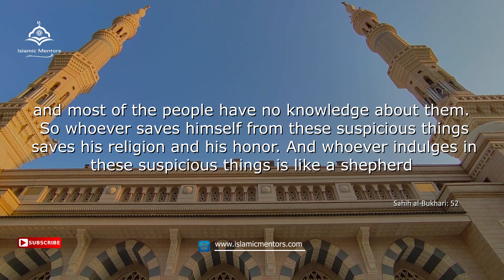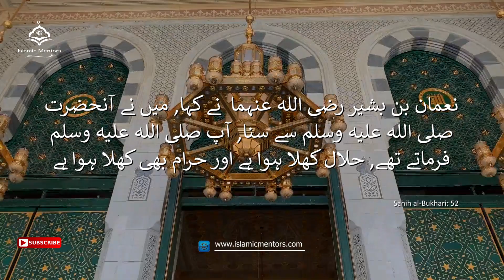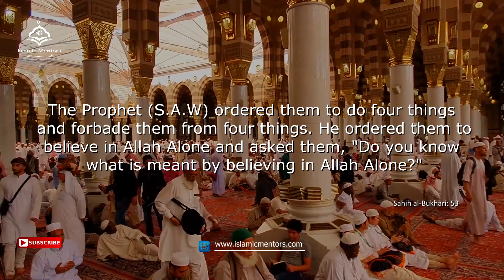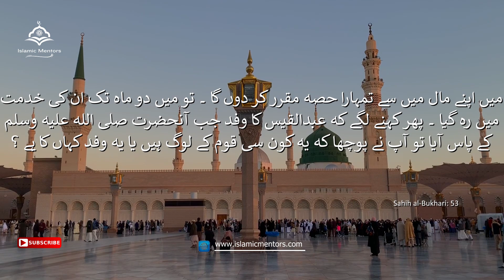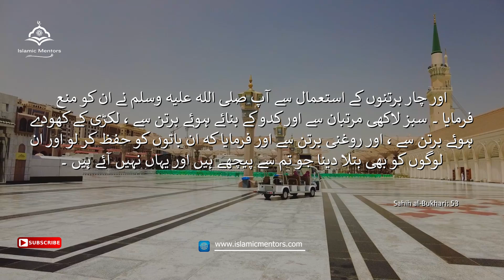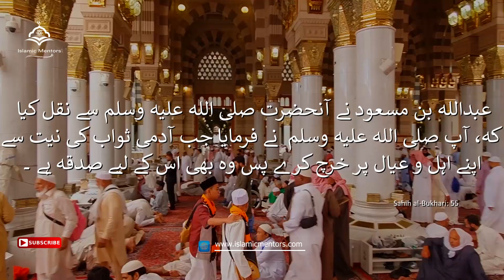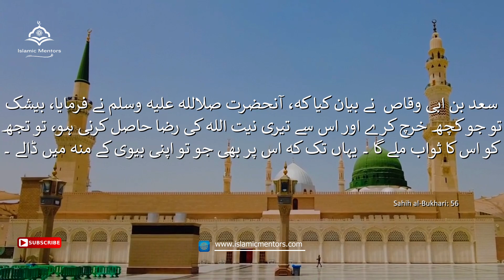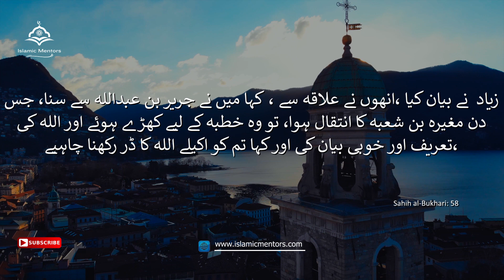Sahih Bukhari || Hadees No 52 - 58 || With Urdu & English Translation || Islamic Mentors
Sahih Bukhari || Importance of Eman || Book Number. 02